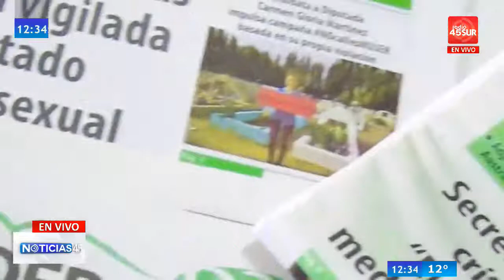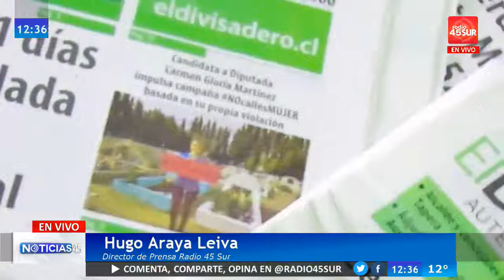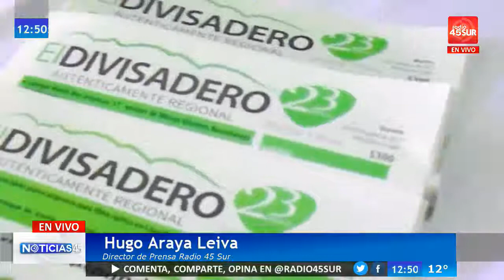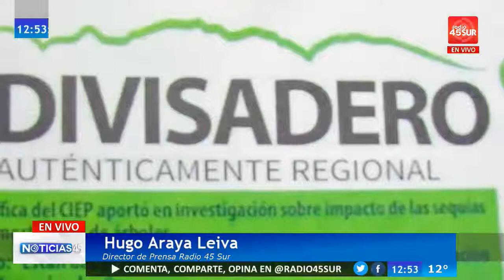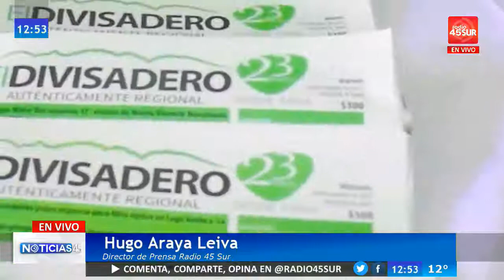Programa Noticias 45 (MIÉRCOLES 31 ENERO 2018)